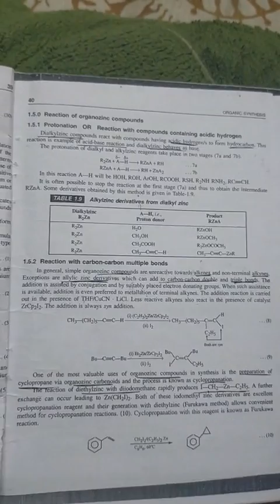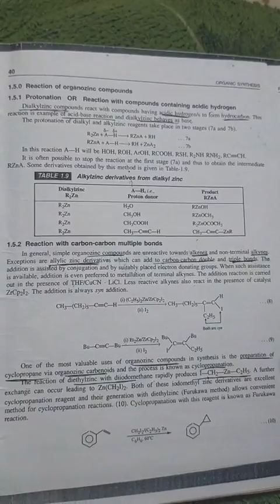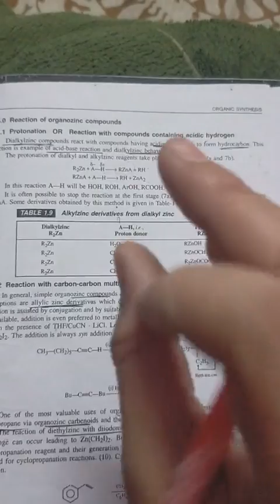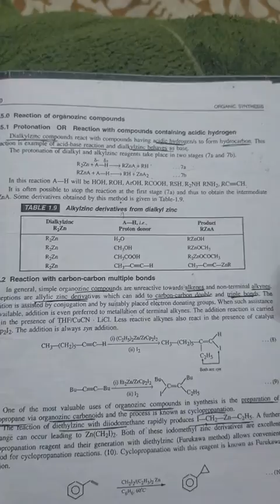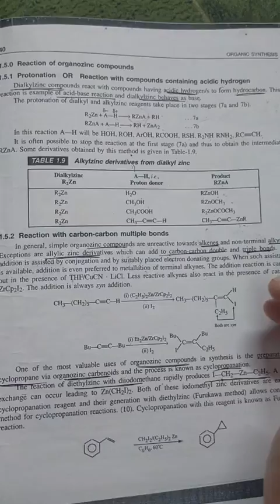Organozinc compound part- 3